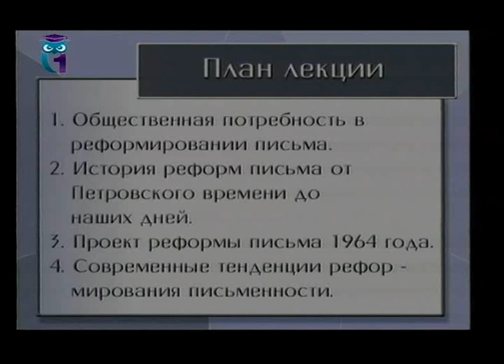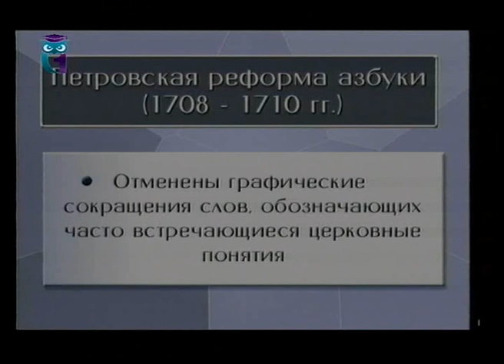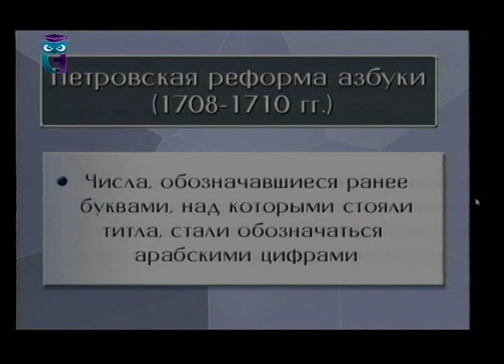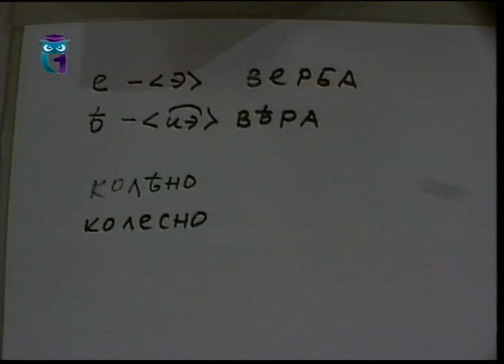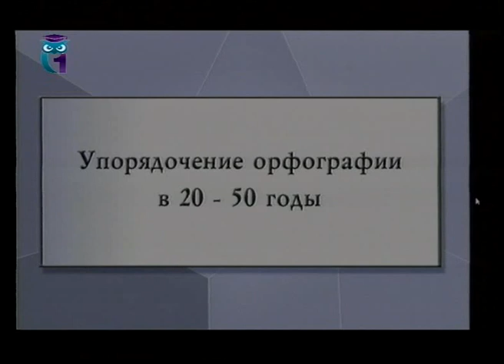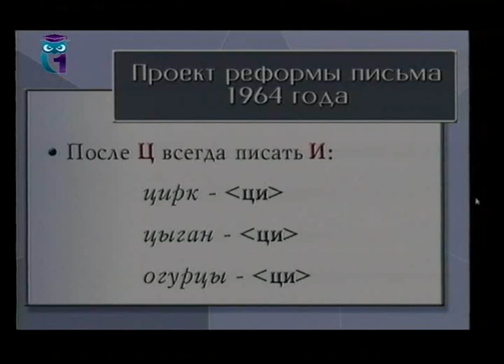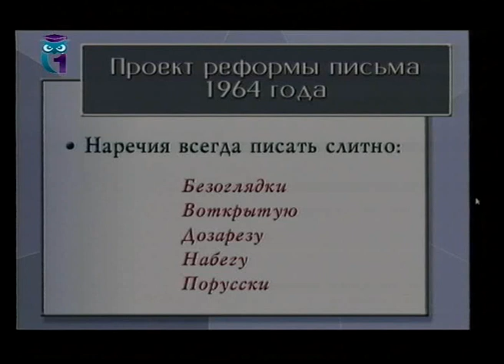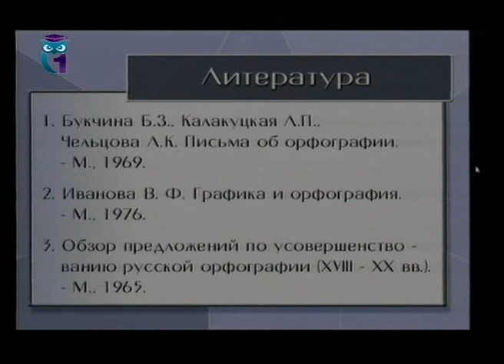Теория русского письма. Орфоэпия. Лекция 3. Проблемы реформирования русского письма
В лекции раскрывается история реформ русской письменности и современные потребности в улучшении системы письма. Лектор - Мария Каленчук. Образование для всех. Другие лекции смотрите на